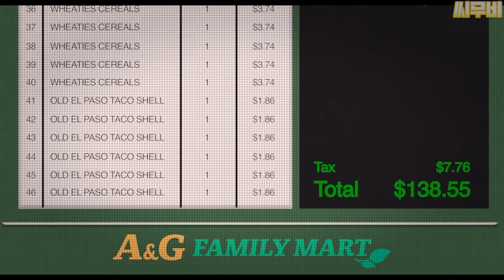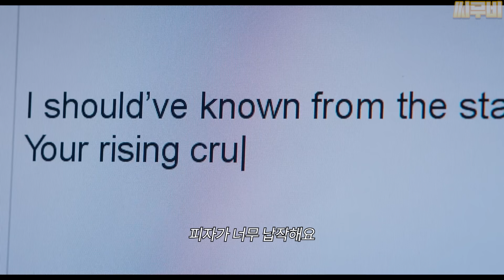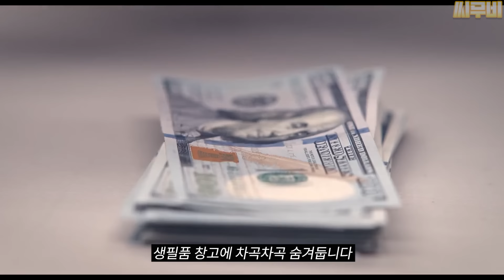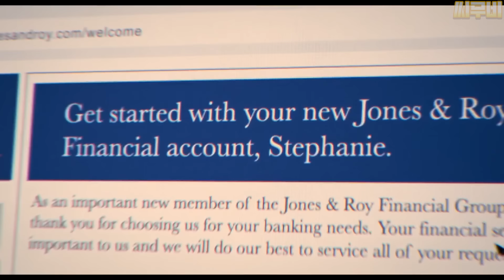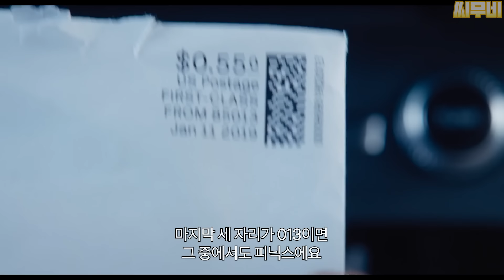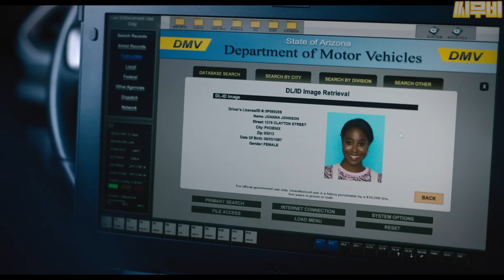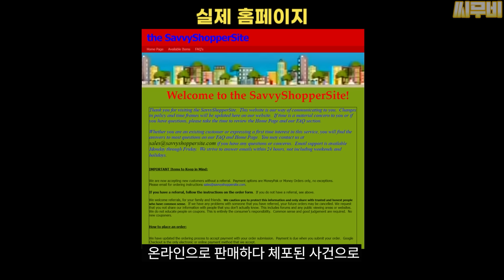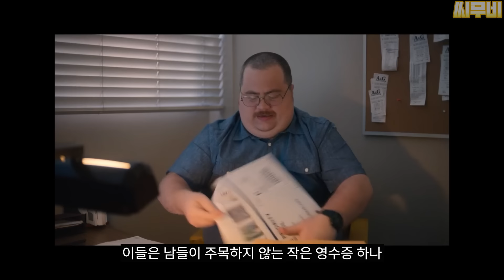생활비 쪼들리던 평범한 미국의 전업주부가 대기업들 등쳐먹고 떼돈 벌었던 충격실화!